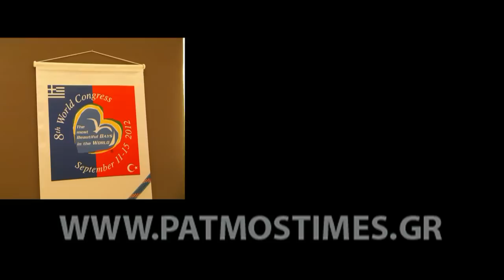SYNEDRIO-GROIKOS- THE MOST BEAUTIFUL BAYSmp4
ΣΤΟΝ ΚΟΛΠΟ ΤΟΥ  ΓΡΟΙΚΟΥ  ΤΗΣ ΠΑΤΜΟΥ ΠΟΥ ΕΙΝΑΙ ΕΝΤΑΓΜΕΝΟΣ ΣΤΟΥΣ ΟΜΟΡΦΟΤΕΡΟΥΣ ΚΟΛΠΟΥΣ ΕΓΙΝΕ Η ΛΗΞΗ ΤΟΥ 8ου ΣΥΝΕΔΡΙΟΥ ΤΟΥ ΟΡΓΑΝΙΣΜΟΥ THE MOST BEAUTIFUL BAYS IN THE WORLD. 15 SEPTEMBRIOY 2012 ΒΙΝΤΕΟ ΚΩΣΤΑΣ ΣΤΑΜΠΟΥΛΗΣ